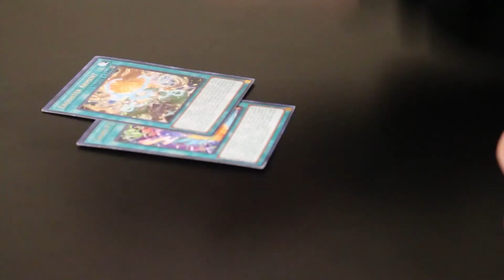p3g5 Compare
Visual Technology finished watching Jaws. Inspired by the scene where Quint and Hooper compare scars and wanted the students to demonstrate triangle coverage and introducing basic screen writing formatting, the students were tasked with writing a short scene where two characters compare something in a game of one ups man-ship.